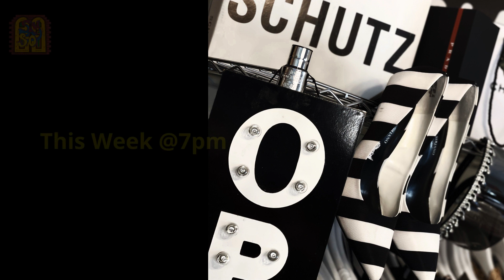NJINU Collectables Accessories Promo